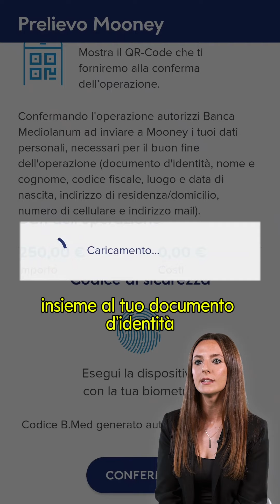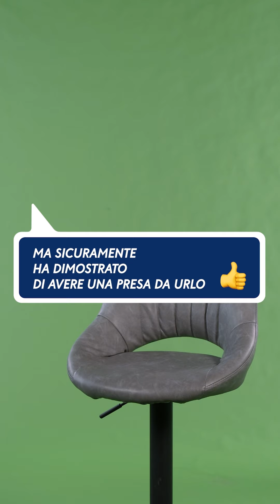Consigli evergreen per la tua estate | Episodio 3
💔 Per chi non lo sapesse: 𝐢𝐥 𝐠𝐫𝐞𝐞𝐧 𝐬𝐜𝐫𝐞𝐞𝐧 non va per niente d'accordo con i vestiti 𝐯𝐞𝐫𝐝𝐢!

😍 Per fortuna del montaggio, 𝐅𝐫𝐚𝐧𝐜𝐞𝐬𝐜𝐚 𝐞̀ 𝐬𝐞𝐦𝐩𝐫𝐞 𝐩𝐫𝐨𝐧𝐭𝐚 𝐚 𝐭𝐮𝐭𝐭𝐨: si è portata dietro un cambio, ha una presa da urlo e, come se non bastasse, è cintura nera di prelievo e versamento contanti!

📝 Nel terzo episodio dei 𝐜𝐨𝐧𝐬𝐢𝐠𝐥𝐢 𝐞𝐯𝐞𝐫𝐠𝐫𝐞𝐞𝐧 𝐩𝐞𝐫 𝐥𝐚 𝐭𝐮𝐚 𝐞𝐬𝐭𝐚𝐭𝐞 quindi le abbiamo chiesto di parlarci di 𝐌𝐨𝐨𝐧𝐞𝐲: tramite la funzione dell’app di Banca Mediolanum potrai versare e ritirare contante negli oltre 45.000 punti vendita Mooney, tra tabacchi, bar ed edicole.

📱 Per salvarti la giornata e la vacanza, ti basta generare il QR Code e mostrarlo all'esercente, insieme ai documenti identificativi: ogni mese avrai la possibilità di prelevare fino a 𝟓.𝟎𝟎𝟎 𝐞𝐮𝐫𝐨 𝐞 𝐯𝐞𝐫𝐬𝐚𝐫𝐞 𝐟𝐢𝐧𝐨 𝐚 𝟒.𝟗𝟗𝟗 𝐞𝐮𝐫𝐨!

🔜 Altri consigli evergreen, ovviamente, nel prossimo episodio!